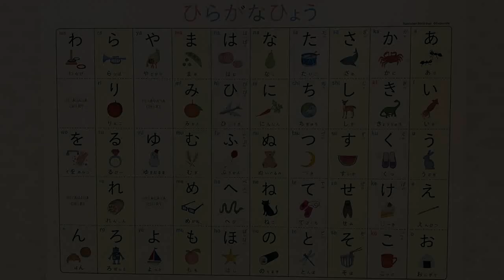【アンシャンテのひらがなひょう】お風呂で はじめての “ あいうえお ” HIRAGANA CHART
普段「パパ」「ママ」「にゃんにゃん」は言うんだけど、ほんとは もっと言えるんじゃないか？
と思い、お風呂タイムで学習ポスター「ひらがな表」を見ながら試してみたら・・

い、言えた（≧∇≦）
じょうず、じょうず、その調子だ☆
日々、親として感動させられるw

▼ アンシャンテのひらがなひょう
▼ アンシャンテのカタカナひょう
▼ アンシャンテのすうじひょう

⇒　@kokubu（こくぶチャンネル）